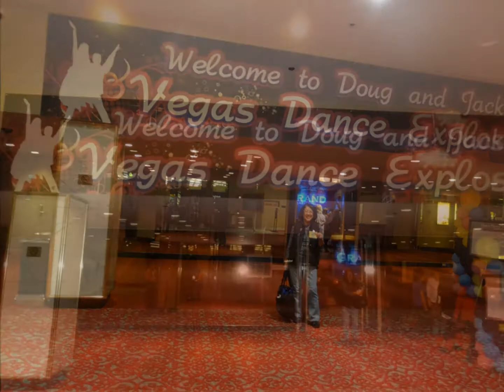INTERNATIONAL PARTY NIGHT - 2014 Line Dance Explosion